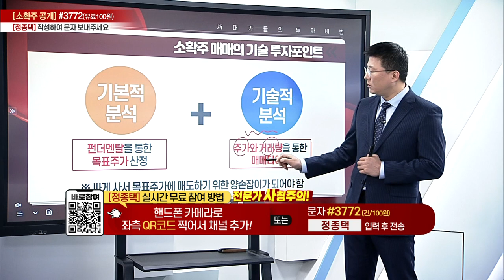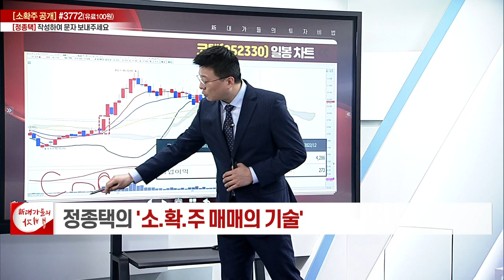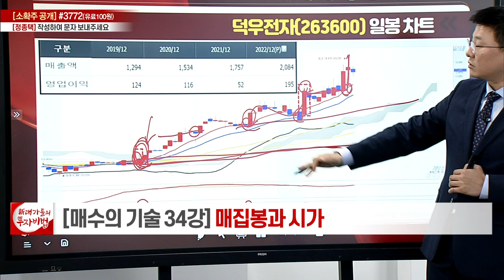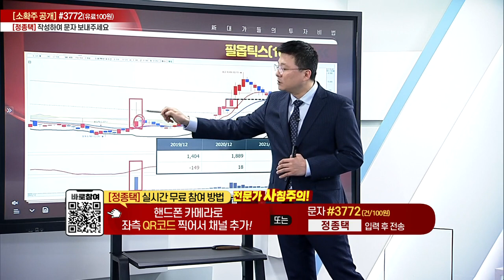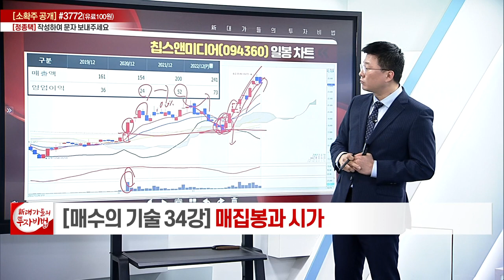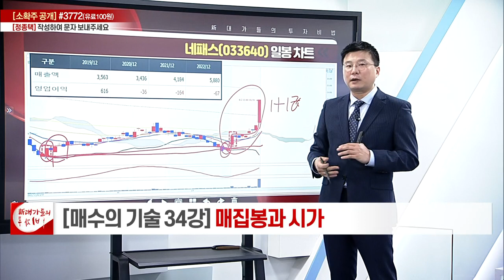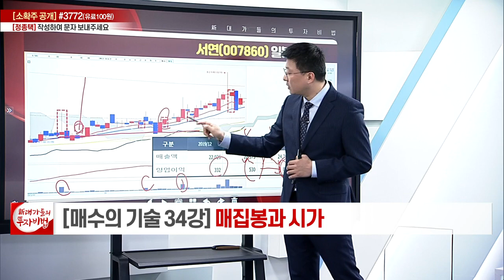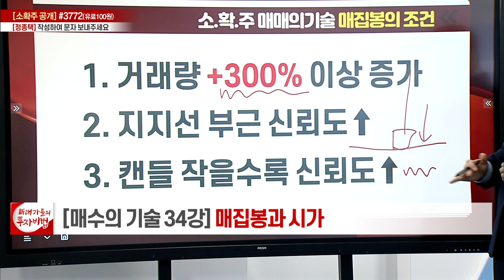매집봉과 시가_정종택의 소.확.주 매매의 기술 34강_대가들의 투자비법 (20230413)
# 매집봉과 시가